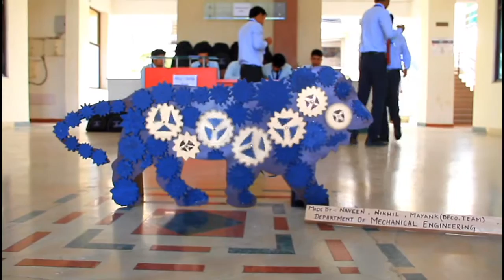Make in India Campaign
Ahead of his US visit, Prime Minister of India launched his campaign Make in India urging foreign companies to invest in India. The initiative has been launched to boost the economy of the country by inviting global companies to invest in the Indian market.